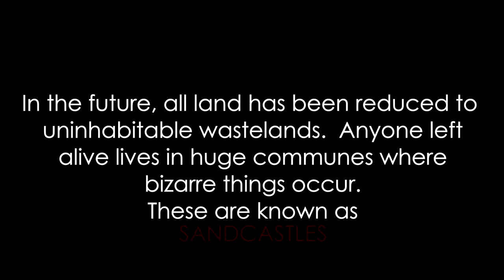Sandcastles 13th Personality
A dystopian future, a concept of mind.  Strange things happen inside the Sandcastle.